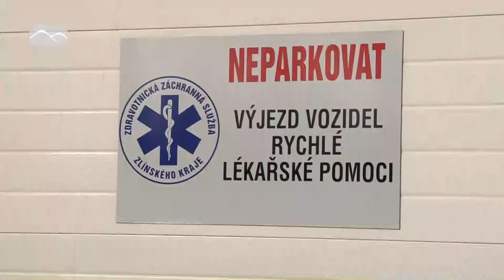Rožnov jedná o místo pro novou stanici záchranné služby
Rožnov pod Radhoštěm jedná se Zdravotnickou záchrannou službou Zlínského kraje o zřízení výjezdové základny. Ta by přinesla lepší služby pacientům a nemalou finanční úsporu městům a obcím mikroregionu. Město se ale zatím se záchranáři neshodlo na tom, kde by měla nová výjezdová základna vzniknout.